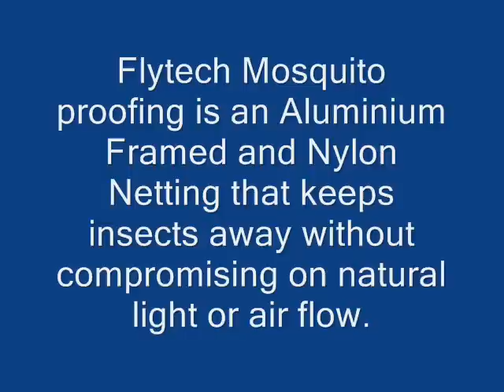FLYTECH - Insect screen, mosquito net, mosquito mesh, mosquito screen for windows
FLYTECH is a leading aluminum fabrication services and mosquito proofing provider with branches across Karnataka and Kerala

Flytech Mosquito proofing is an Aluminium Framed and Nylon Netting that keeps insects away without compromising on natural light or air flow. Complete insects protection for Flats, Villas, House, Hostels etc. Fixing on Windows, Doors, air holes etc. More than 15 years of experience in market.